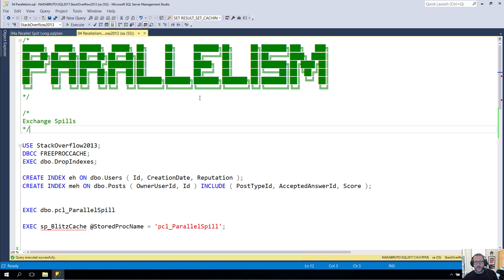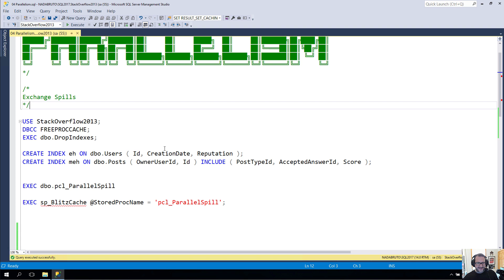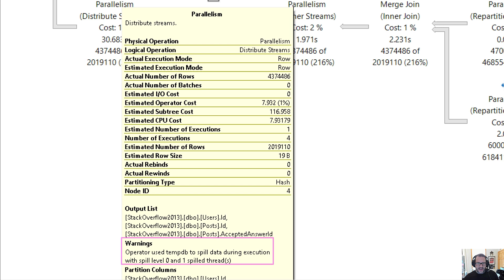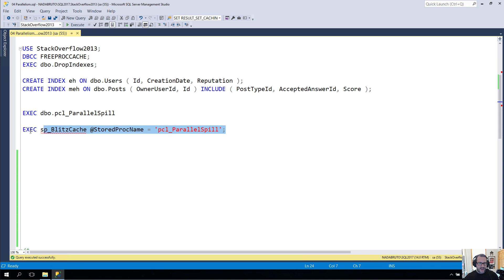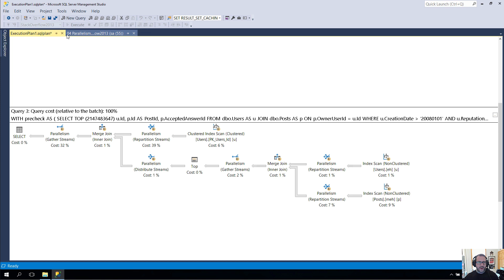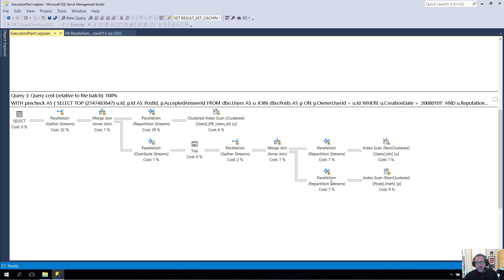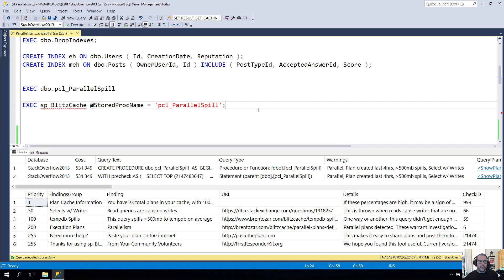08 Exchange Spills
If you like what you see here, you'll love my advanced performance tuning training

When parallel queries spill at their exchanges, it can really hurt performance. In this video, you'll learn how to use plan cache metadata to figure out what's going on.